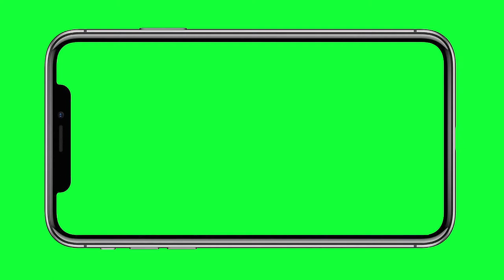03 Green Screen Android Mobile Frame | Mobile Phone Frame Green Screen VFX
Hello Friend How r u My New video is Green Screen Android Mobile Frame Video Footage Stock HD so i Hope u like my Mobile Phone Frame Green Screen VFX so plz Subscribe button click hand  green screen Effects  Location like + share + bell icon Chromakey footage for top you-tubers.